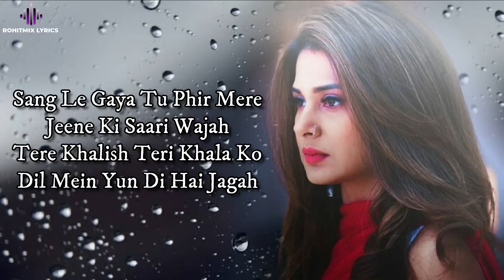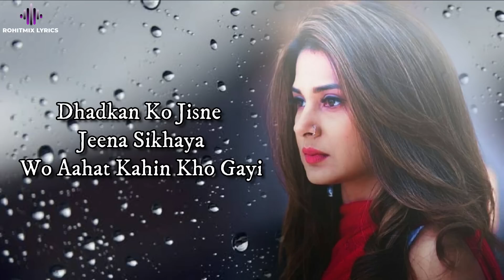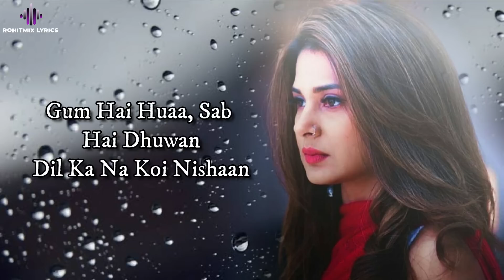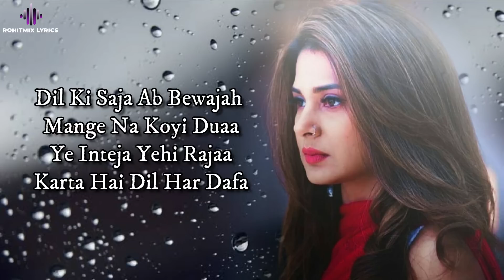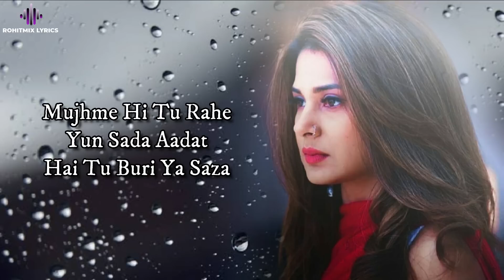Beyhadh (LYRICS) - Rahul Jain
Song : Beyhadh
Singer : Rahul Jain
Composed By : Harish Sagane & Rahul Jain
Lyrics : Vandana Khandelwal

LYRICS -

Chaha Tujhe Dil Ne Mere
Toh Saanson Ne Dhokha Diya
Tera Hua Yun Is Tarah
Ki Mujhse Hua Main Juda

Sang Le Gaya Tu Phir Mere
Jeene Ki Saari Wajah
Tere Khalish, Teri Khala Ko
Dil Mein Yun Di Hai Jagah

Mujhme Hi Tu Rahe Yun Sada
Aadat Hai Tu Buri Ya Saza
Tujh Bin Bhi Tu Lage Laazmi
Beyhadh Hai Ye Meri Aashiqui

Rooh Ko Toda Aise Maroda
Ki Aahe Bhi Chup Ho Gayi
Dhadkan Ko Jisne Jeena Sikhaya
Wo Aahat Kahi'n Kho Gayi
Gum Hai Huaa, Sab Hai Dhuwa'n
Dil Ka Na Koi Hissa
Huye Fasle, Huyi Duriya
Tu Khushiya Huyi Hai Fana

Jism Se Saya, Aise Hai Rutha
Ki Rahen Juda Ho Gayi
Dil Ko Tasalli, Jisse Mili Thi
Woh Baate'n Kahi Kho Gayi
Dil Ki Saja
Bewajah Mange N Koyi Duaa
Ye Inteja Yehi Rajaa
Karta Hai Dil Har Dafa